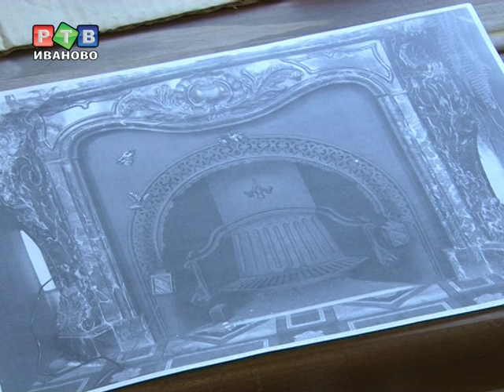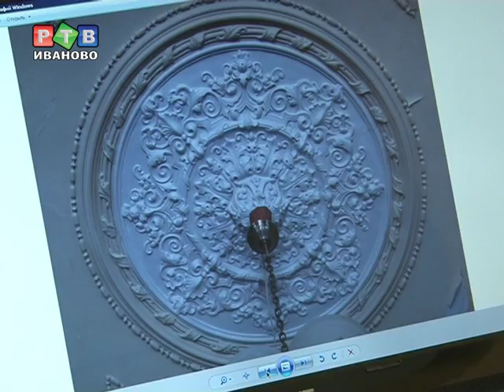Бывшую усадьбу Зубкова отреставрируют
В Иваново из Москвы прибыла архитектурно-реставрационная бригада, которая займется разработкой проектной документации для восстановления памятника культуры